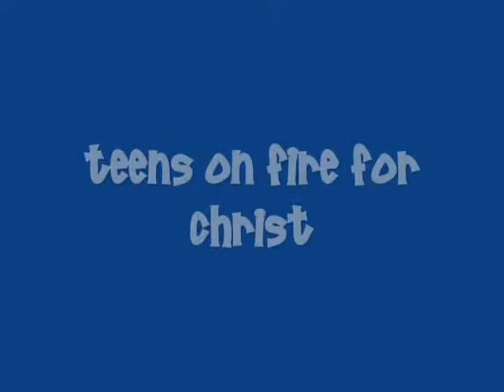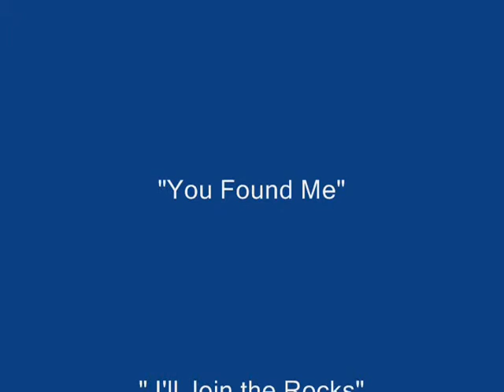River Trip 2008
Pathfinder River Trip in Needles California.  Rocky Mountain Conference Pathfinders